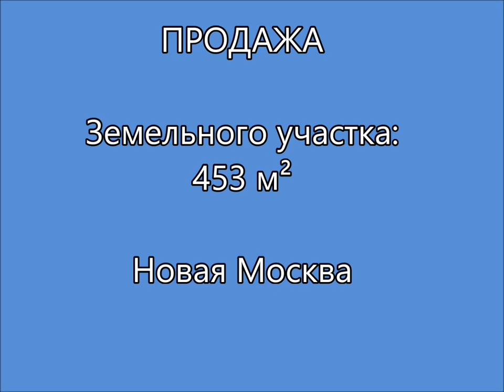ПРОДАЖА ЗУ Романцево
Москва, дер Романцево, проезд 2-й Павловский, д.8

Продается участок 4,53 сотки, прямоугольный формы, выровнен и огорожен капитальным забором. Размер участка 18 м по фасаду 26 м вглубь. огорожен забором из металлопрофиля , выровнен. Участок ухожен. Соседи проживают постоянно, ведется видеонаблюдение с охраняемого коттеджного поселка Романцево. Газ, канализация, все коммуникации по границе. Свет есть.

На участке фундамент 2022г. монолит на 120 кв.м, Вокруг фундамента (монолит) дома и по участку разведена дренажная система. Проект прилагается.

Поселок благоустроен, асфальтированные дороги, озеленён, вся инфраструктура для жизни развита. До Красной Пахры- 10 минут, Троицкая линия метро. До МКАД- 25 км. земельный участок в собственности с 2021г. присвоен адрес. ИЖС, прописка Москва. Вокруг лес, озеро с уточками в 5 мин.ходьбы.